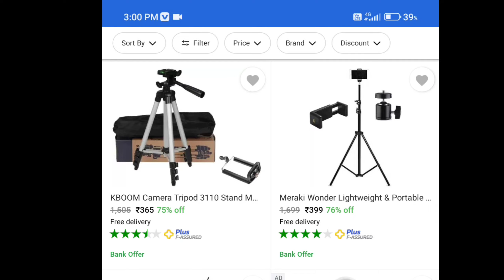Tripod Stand 🙂 | Tripod Unboxing😇| Best Tripod Stand 😇 online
Tripod Stand  a gaya 🙂 | Tripod Unboxing😇| Best Tripod Stand 😇 online | by ‎@FF 2.0

BEST MIC 🙂

tripod stand for mobile with ring light
tripod stand for mobile homemade
homemade tripod stand for mobile to record diy videos easily
best tripod stand for mobile phone under 500
best tripod for youtube videos
best tripod for youtube videos mobile
best tripod for youtube videos tripod stand for mobile
best tripod for mobile vlogging
best tripod for vlogging under 1000
best tripod for mobile vlogging under 1000
best tripod stand with ring light
best selfie ring light with tripod stand
best and cheapest tripod stand
tripod unboxing amazon best and cheapest tripod stand
Best Tripod Stand in online
Tripod stand
how to set tripod stand
mobile holder
Ring light
best ring light
ring light se video kaise banaye